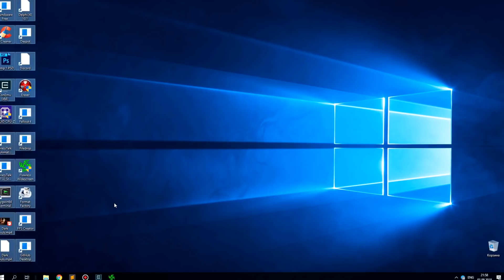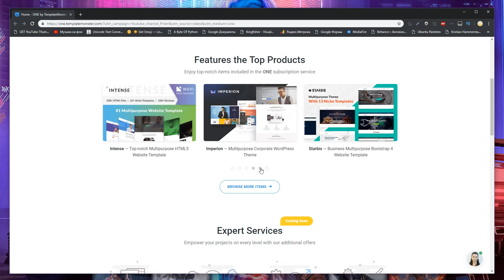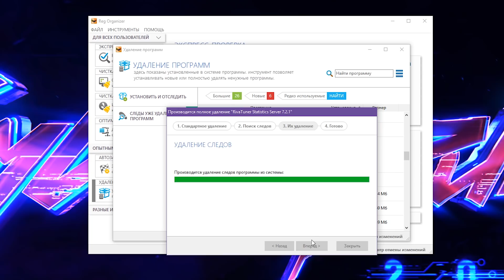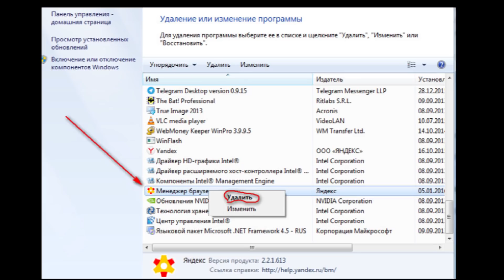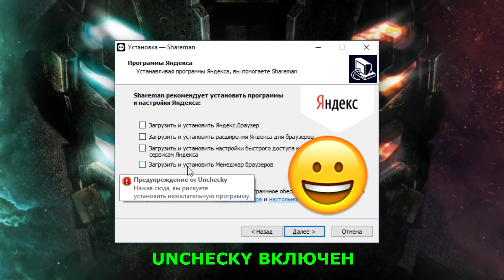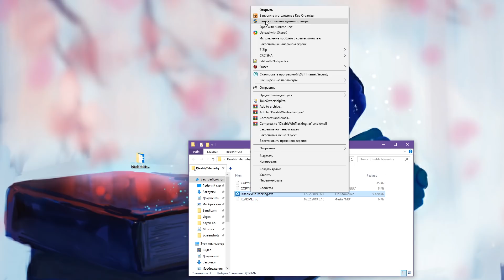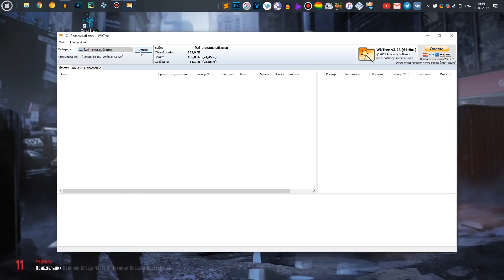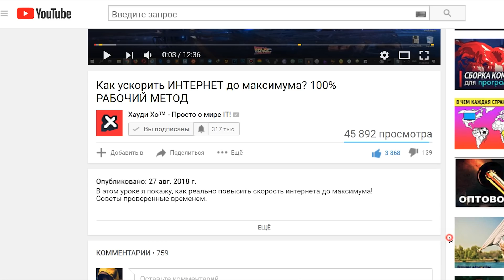Удали эти программы ПРЯМО СЕЙЧАС! | Программы для Windows 10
Встроенные программы для Windows, которые следует удалить прямо сейчас!
Они не только жрут оперативку, место на ЖД и понижают скорость запуска, но и временами нагружают интернет канал!